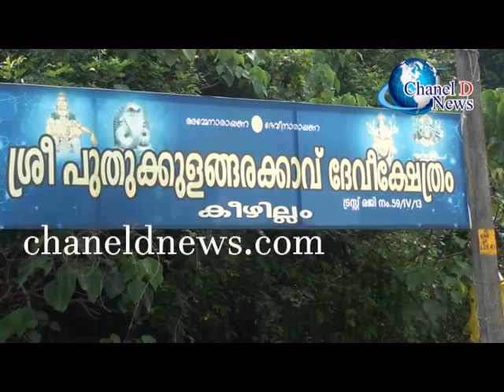kezhilam puthukulangara kshethra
കീഴില്ലം  പുതുക്കളങ്ങരകാവ് ദേവി ക്ഷേത്ര . കുളവും പുതുക്കുളങ്ങര പാടശേഖരവും   മണ്ണുമാഫിയയുടെ  ഭീഷണിയിൽ